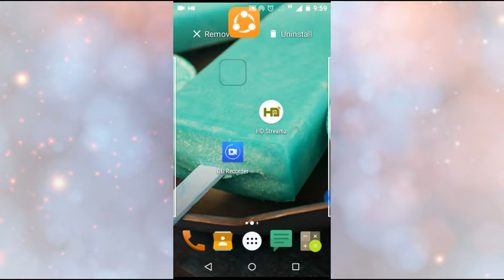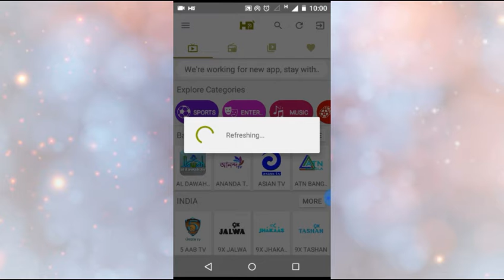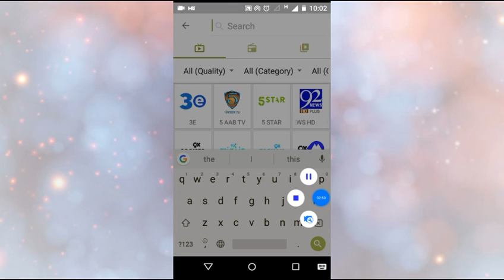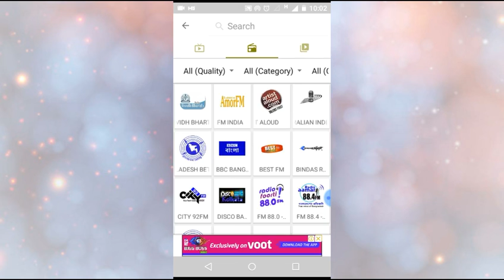( தமிழ்)HOW TO SEE LIVE TV ON MOBILE WITHOUT PAYING MONEY LIVE TV MOBILETECH technical guruji